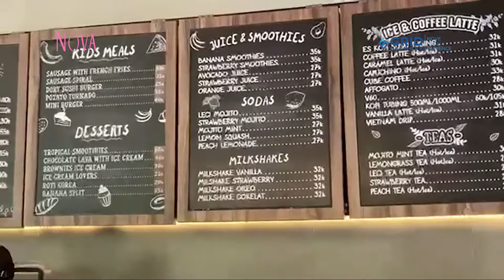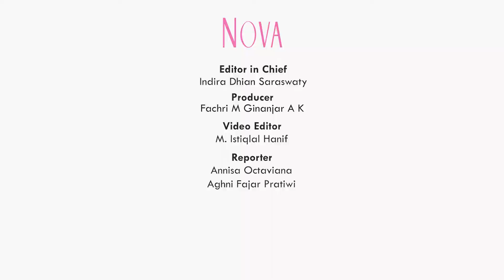Review Cafe Hits di Bogor, Kopi Tubing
Jika Sahabat NOVA berlibuur ke Bogor, jangan lewatkan mengunjungi salah satu cafe hits di Bogor yaitu Kopi Tubing. Penasaran dengan lokasi, pemandangan, dan menu di Kopi Tubing?

00:00 Review Cafe Hits di Bogor, Kopi Tubing
0:52 Pemandangan Kopi Tubing
1:38 Indoor dan outdoor Kopi Tubing
2:18 Pemandangan sawah di Kopi Tubing
2:47 Pemandangan sungai di Kopi Tubing

EDITORIAL OFFICE
Gedung Green
ADVERTISING
Gedung Green